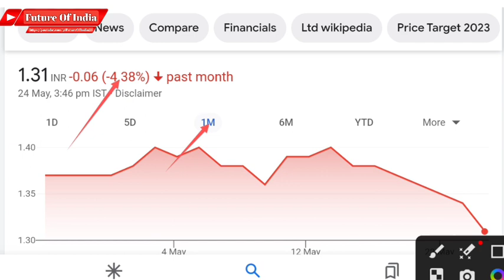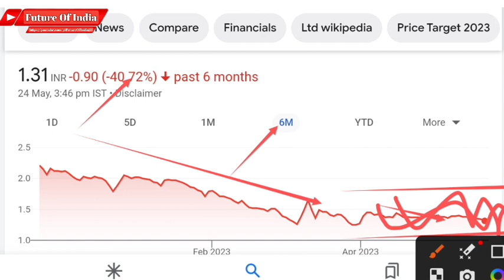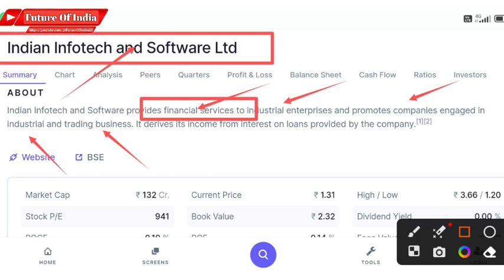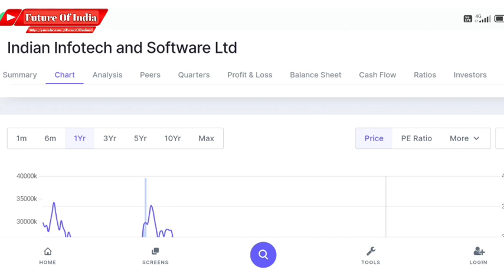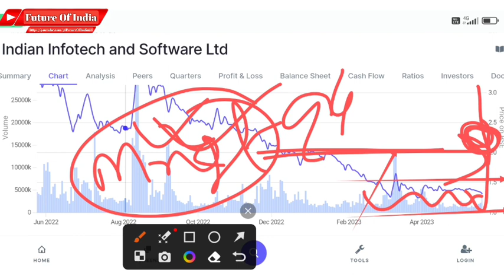Indian infotech and software ltd latest news । Indian infotech share latest news । Future Of India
Hash Tags -

Please Note:-